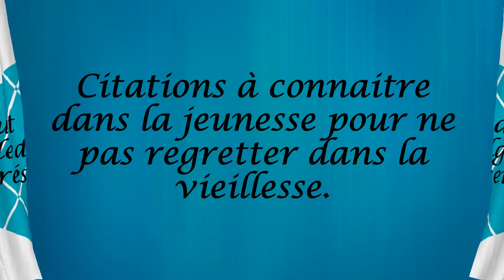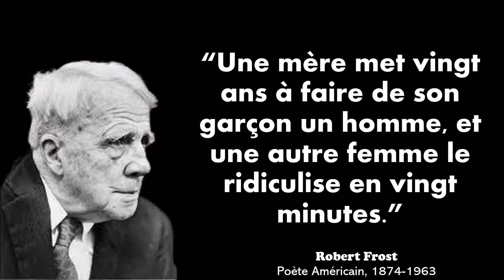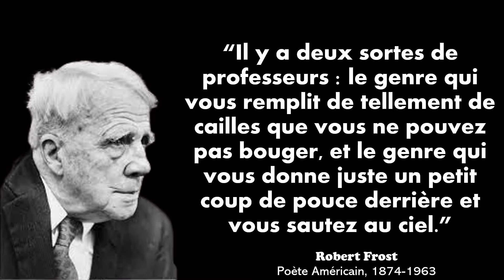Citations de Robert Frost à connaitre dans ta jeunesse pour ne pas regretter dans la vieillesse.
Activer la cloche de notification 🔔 pour ne pas rater aucune de nos vidéos.

The Knowledge Perfection est une chaine qui vous propose, des citations sur la vie, l'amour, le bonheur, l'inspiration, l'amitié, la croyance, le succès,
les faits, la motivation, des faits sur les gens, les gens qui réussissent,des leçons de vie, des conseils, la positivité,
relations, citations, santé, bien-être,
bonnes nouvelles, spiritualité, gratitude, amusement, espoir, changements positifs dans la vie, pour vous motiver,
vous dynamiser et vous encourager à penser positivement tout en faisant face aux problèmes de la vie, tout en poursuivant
vos rêves et en vous guidant pour être heureux et vivre en paix.